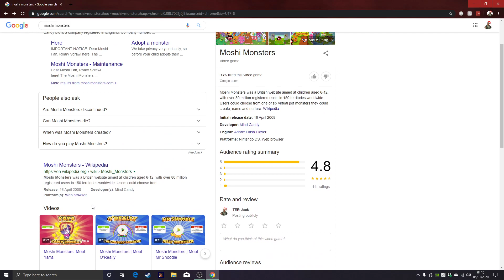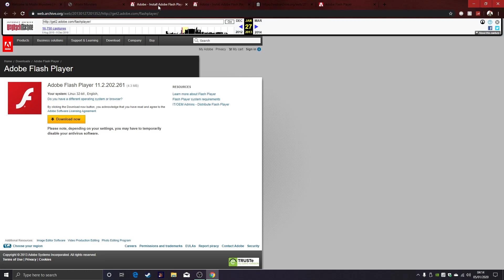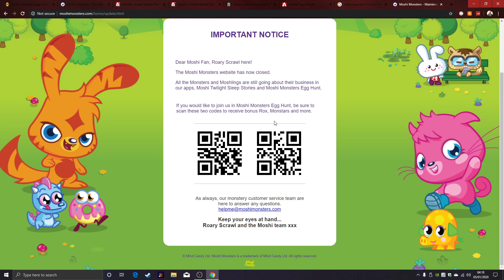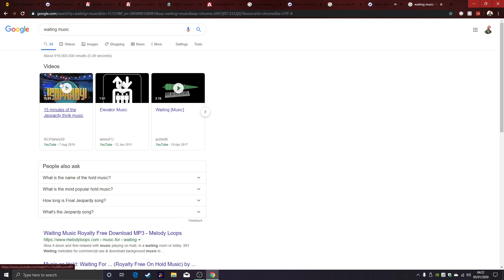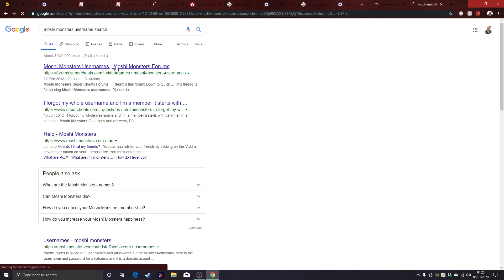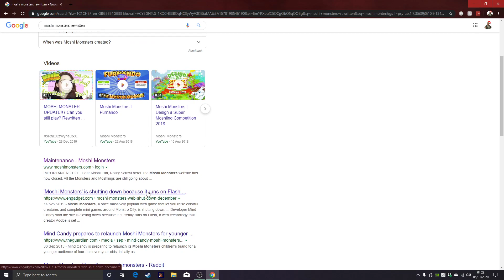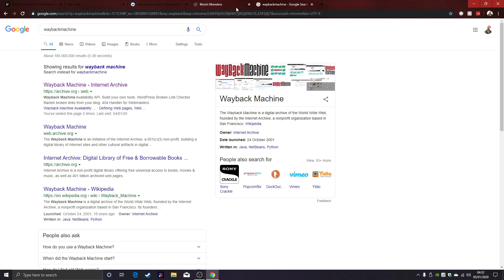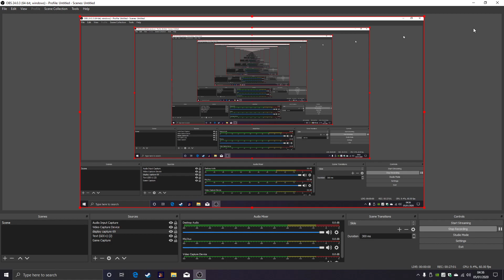TRYING TO LOG INTO MOSHI MONSTERS IN 2020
ermm just watch to see how it went